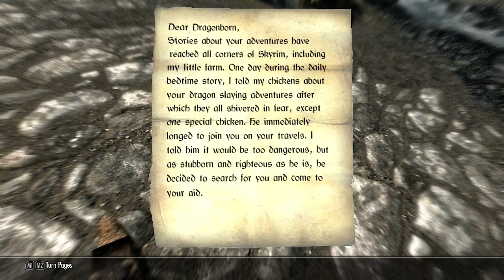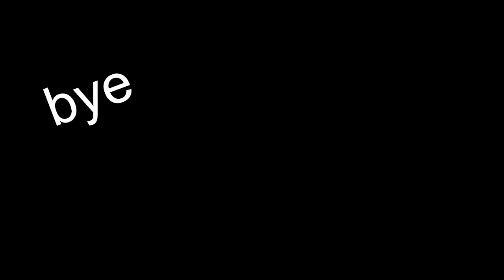Skyrim Modded: chat is a talking warrior chicken with tts